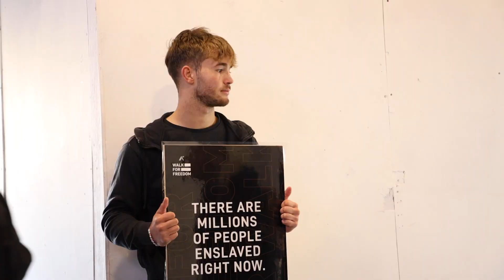Walk for Freedom 2023